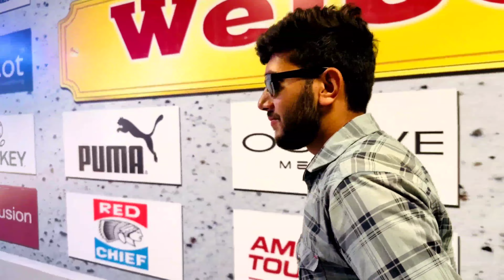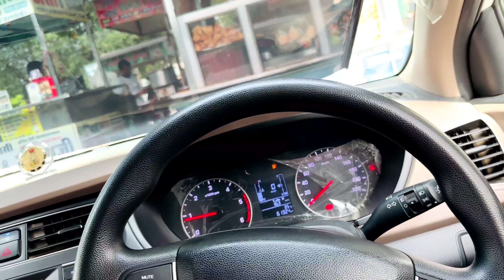New Car in Group✅️100KG On Chest💪System hang🚨level up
new member in group CRETA!! And Now try After 2 week 100kg😁.fail but regular do it 💪Now

       🙏hope you'll Like video ✅️